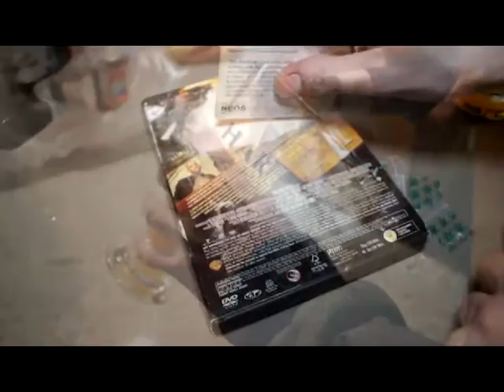HAUL - The Struggle Ft. JCuz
➤ Written by HAUL & JCuz.
➤ Directed & Edited By: JCuz
➤ Produced By: Anno Domini

A quick video for my song "The Struggle" off of Illuminati Space Jesus featuring JCuz.

The Struggle Ft. JCUZ

Why do I live my life this way?
I feel I'm cursed from the cradle to the grave.
I walk this path and sometimes I stray,
But I won't let the struggle cloud my day.

(JCUZ)

So many questions, yet no suggestions.
Thankful for my blessing, but life is still stressing me out.
And compressing my lungs, yo I can't breathe.
Can't sleep, can't eat. Caught in a stampede of thoughts.
So just hand me the gun that I bought. So distraught.
Jaded or not, its like I forgot who I am feeling lost.
Hearts been tossed out the window at high speeds.
It's unlikely that you'll find me, not gripping my gun tightly.
Slipping nightly. Everyday I try to fight me. Shit I just might be
as crazy as they say. We just waste these days me,
I just wan't to stay me, a free spirit.
Until the day I'm disappearing I am never fearing death.
Now I'm contemplating the life I wan't to leave instead.
Old school crip, but when I cut myself I'm bleeding red.
Smoking weed in bed and bleeding out until I'm free and dead.

I constantly need something to breathe,
something for me to be at ease and feel completely relaxed at peace.
I should be down on my knees praying for release,
but I keep fucking around and playing with the beast.
Okay, at least I find the time of day to rhyme and float away.
A dime bag to motivate, lorazapam to hold my weight.
A fucking panicked ape, strangled in a manic state,
mangled in a fit of rage trying to break out of my cage.
But, I just turn the page and hope this chapters good okay.
But, this must be the way an addict just looks at his fucking day.
But I don't hate myself, this is the jaded fate I'm dealt.
I chose this life myself and it's something that I hold in doubt.
And no doubt, I probably got to wake up and shape up
my life into something that's more than a crutch.
And as such, I think I'll turn around and look back at my track record.
A new jack in a straight jacket trying to smack hecklers...